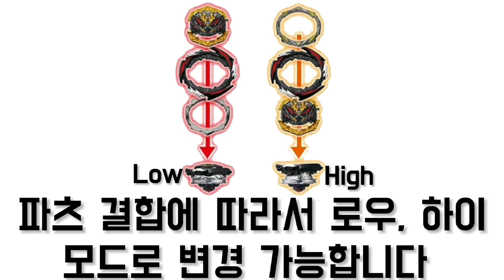Beyblade burst New season, DB! (2)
다이코쿠텐 벨 Daikokuten Bell
다이너마이트 베리얼 Dynamite Berial

란조 키야마(호?) Lanzo Kiyama
사이클론 라그나로크 Cyclone Ragnarok

스이류 바사라 Suiryui Basara
데스 솔로몬 Death Solomon(Proto)

DB시즌 배틀 세트DB battle set
베리얼, 커스텀 런처, 신규 스테디움 수록 Berial, Launcher LR, Stadium

한정판: 다이너마이트 페르세우스 Limited edition: Dynamite Perseus

커스텀 베이 런처 LRCostom Bey Launcher LR(Black)

기존의 캐릭터: 강산, 슈, 프리, 루이 Old character: Valt, Shu, Free, Lui
새로운 캐릭터: 란조 키야마, 스이류 바사라, 이름 미정, 라샤드 굿맨 New character: Ranzo Kiyama, suiryui Basara, ???(X), Rashad Goodman